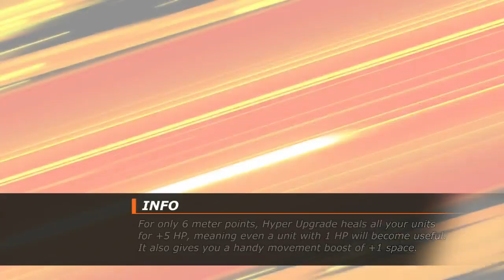Advance Wars 1+2: Re-Boot Camp - Ranking All the ORANGE STAR COs (Switch)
ALL THE ORANGE STAR COs, RANKED in Advance Wars 1+2: ReBoot Camp on Nintendo Switch! Who's the best - and is Hachi really THAT broken?